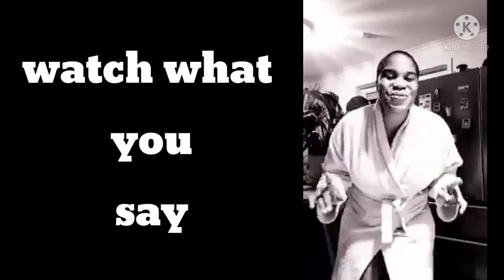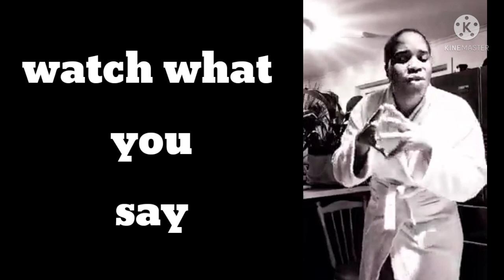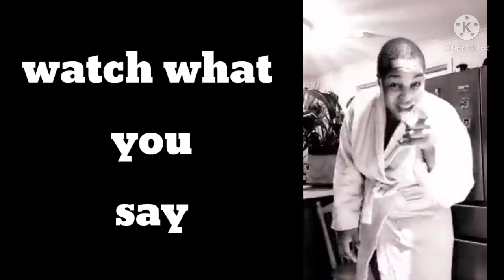Queen Tatelicious Watch what you say kumusha